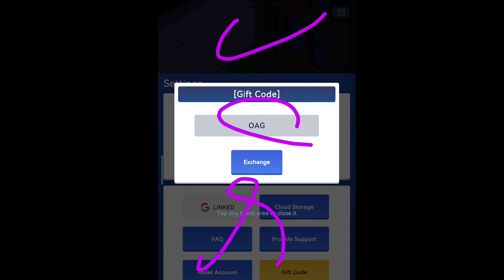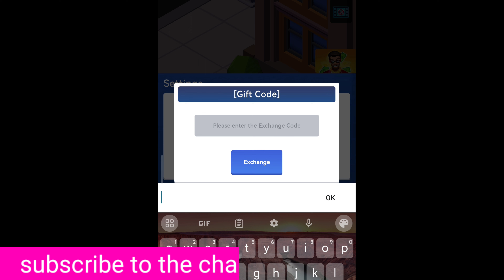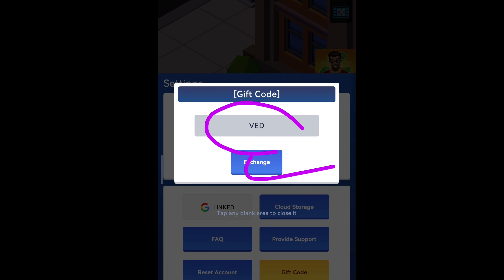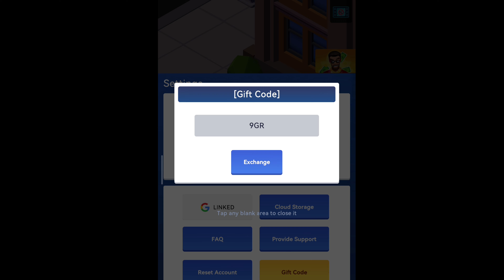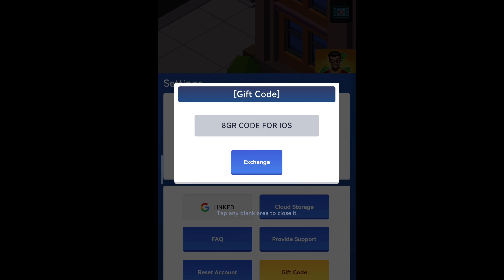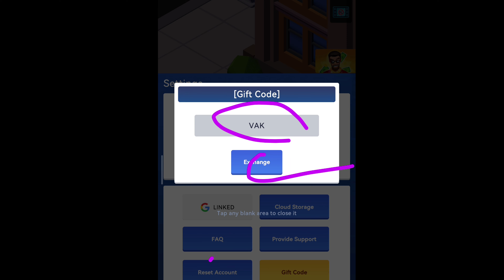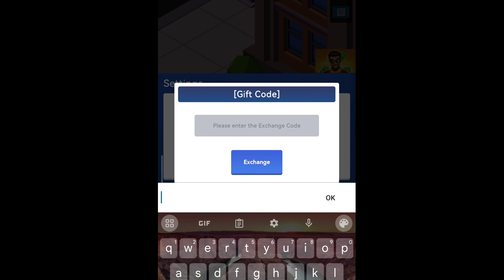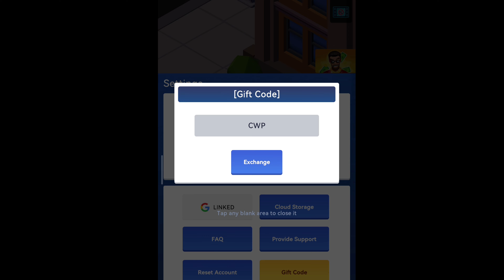LATEST 💫 IDLE OFFICE TYCOON CODES 2023 | IDLE OFFICE TYCOON GIFT CODES 2023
LATEST 💫 IDLE OFFICE TYCOON CODES SEPTEMBER 2023 | IDLE OFFICE TYCOON GIFT CODES 2023

hey guys welcome to brand new video of idle office tycoon new working codes.

your query.
2:) idle office tycoon codes 2023
3:) idle office tycoon codes
4:) idle office tycoon gift codes
6:) idle office tycoon redeem codes
7:) idle office tycoon code
8:) code idle office tycoon
9:) idle office tycoon
10:) idle office tycoon gift code 2023
11:) idle office tycoon new code
12:) codes idle office tycoon
13:) idle office tycoon redeem codes 2023

HOW TO REDEEM IDLE OFFICE TYCOON CODES
Launch the game
Complete the tutorial
Click on the settings gear icon (top right of the screen)
Click on the gift code option
Enter your code and get your freebies.

Manage buildings and expand your real estate empire! Get rich or be a loser?